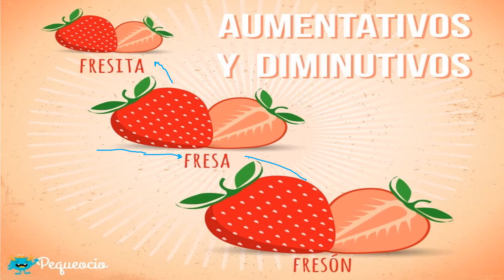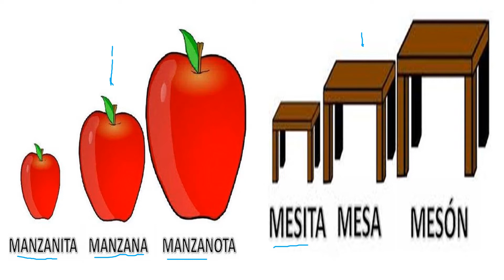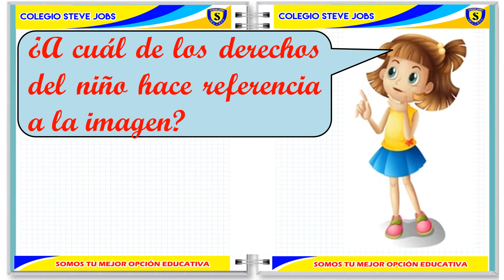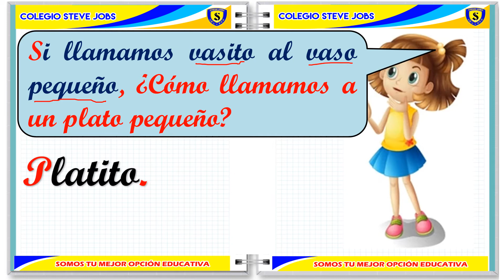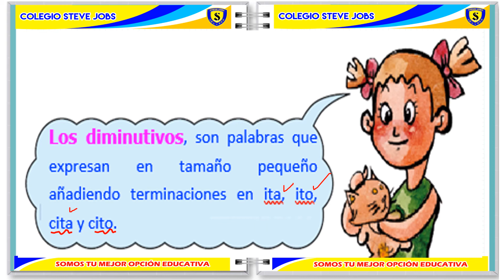DIMINUTIVO Y AUMENTATIVO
TEMA: DIMINUTIVO Y AUMENTATIVO
PRIMER GRADO "BONDAD"